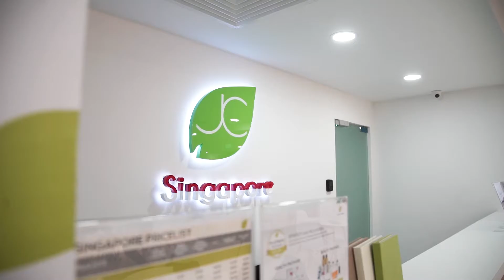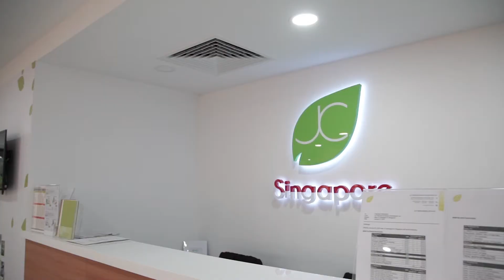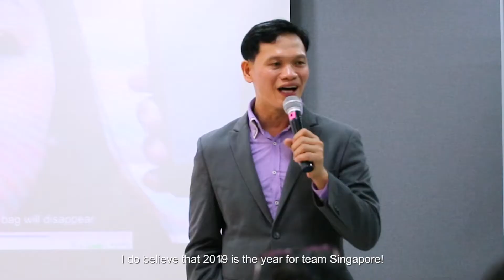JC: Singapore HQ Opening & Kick Off 2019